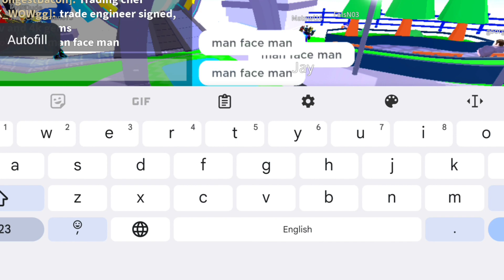*REAL* How To Find All 5 Trading Plaza Eggs Locations In Roblox Toilet Tower Defense The Hunt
How To Find All 5 Trading Plaza The Hunt Locations For The Hunt Hunt In Roblox Toilet Tower Defense
How To Find All 5 Trading Plaza The Hunt Locations In Toilet Tower Defense UGC Hunt | The Hunt Hunt Event
All 5 Trading Plaza The Hunt Locations
Toilet Tower Defense The Hunt Hunt event
Toilet Tower Defense The Hunt event
Toilet Tower Defense the hunt Update
Toilet Tower Defense all 5 Trading Plaza The Hunt Locations
Toilet Tower Defense all 5 Trading Plaza The Hunt Locations for The Hunt Hunt Event, Toilet Tower Defense
Toilet Tower Defense the hunt
Toilet Tower Defense The Hunt Hunt
all 5 Trading Plaza The Hunt in Toilet Tower Defense
Toilet Tower Defense find 5 Trading Plaza The Hunt for a The Hunt Hunt
car dealership tycoon The Hunt Hunt
car dealership tycoon The Hunt event
The Hunt event
The Hunt Hunt event
New the hunt Update In Toilet Tower Defense | The Hunt Hunt Update | Toilet Tower Defense
new The Hunt update
Toilet Tower Defense The Hunt Hunt update
How To Find All 5 Trading Plaza The Hunt Locations For Santa Quest In Toilet Tower Defense The Hunt
Toilet Tower Defense 5 Trading Plaza The Hunt locations
Toilet Tower Defense all eggs locations
Toilet Tower Defense The Hunt Hunt Quest
New The Hunt Hunt Update In Car Dealership Tycoon | the hunt Update | Toilet Tower Defense
new The Hunt Hunt update